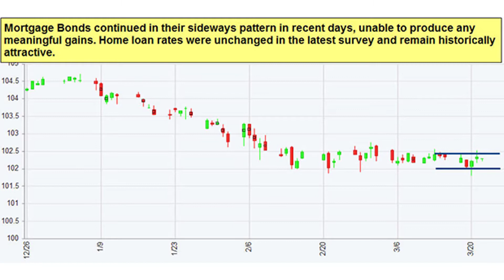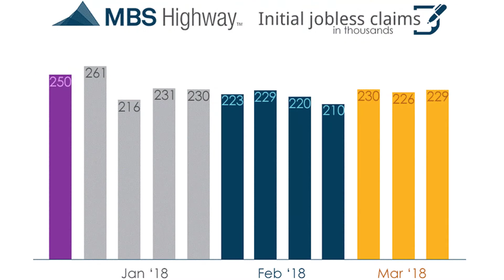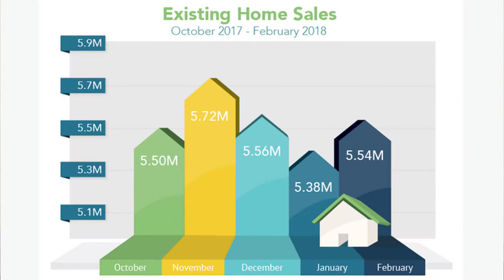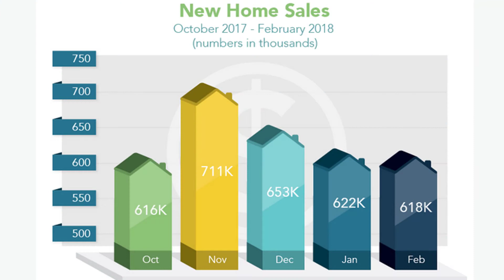Mortgage Rates Weekly Video Update March 26 2018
Mortgage Rates Weekly Video Update for March 26, 2018.  Watch for advice on Locking or Floating your mortgage rate to start the week as well as the latest housing and financial news.

John Thomas with Primary Residential Mortgage offers advice on locking or floating your mortgage rate and will review the mortgage bond chart.

Mortgage Rates failed to move lower after a big stock market sell off last week which is not a good technical signal for mortgage bonds because they failed to break above the 25 day moving average.

248 E Chestnut Hill Rd
Newark, DE 19713

PRMI NMLS 3094. Branch NMLS 106170. PRMI is an Equal Housing Lender. Some products and services may not be available in all states. Credit and collateral are subject to approval. Programs, rates, terms, and conditions are subject to change and are subject to borrower(s) qualification. This is not a commitment to lend.

Licenses- Licensed by the Delaware State Bank Commissioner to engage in business in Delaware 5644 expires on 12/31/2017. Department of Financial Institutions Consumer Credit Division, First Lien License 11069 Secretary of State Securities Commission Second Lien License 103936. Maryland Department of Labor, Licensing and Regulation Commissioner of Financial Regulation #5511. New Jersey Department of Banking and Insurance. Pennsylvania Department of Banking 23206. Bureau of Financial Institutions: MC-2248 Broker MC-2248 NMLS # 3094